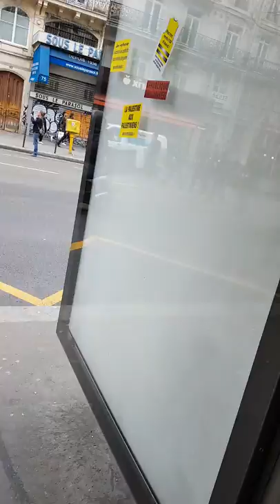Manifestation Gilets Jaunes Paris 23 mars 2019 Acte19 #130